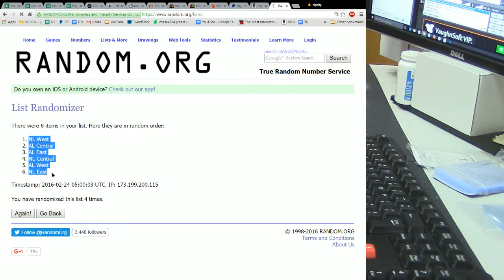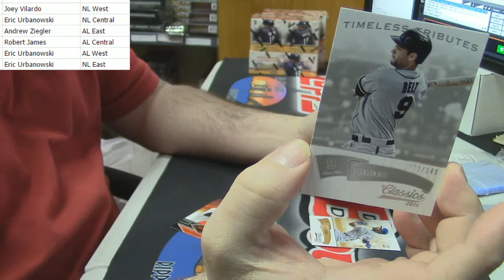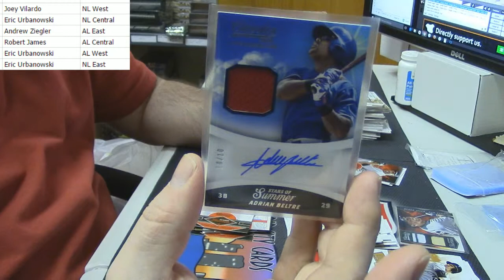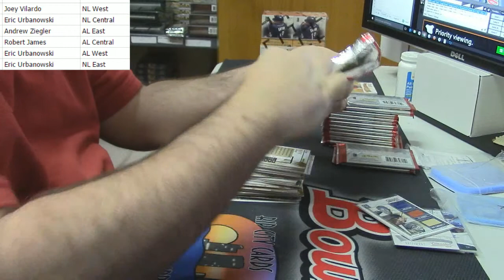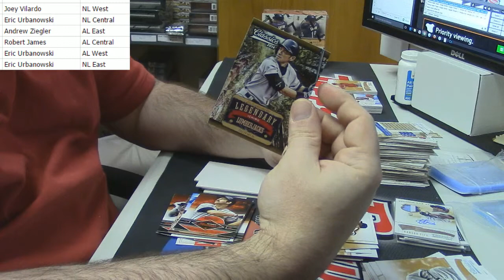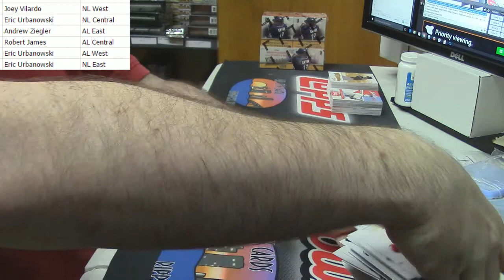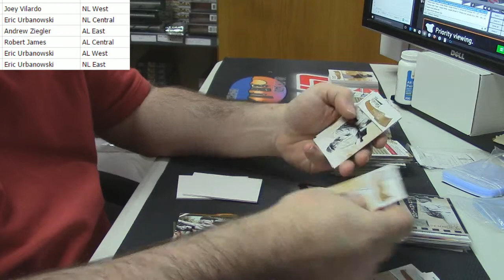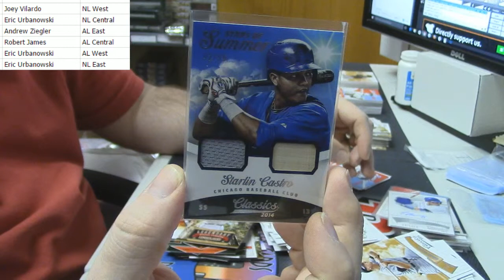2014 Classics 3 Box Random Divsions